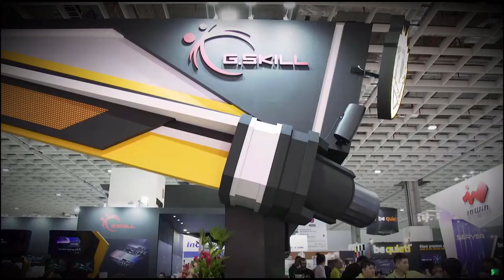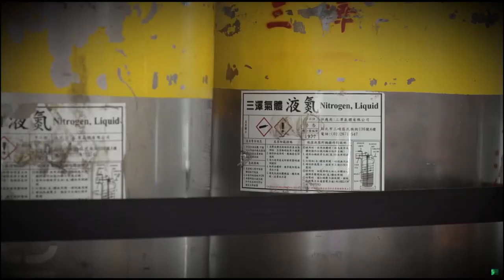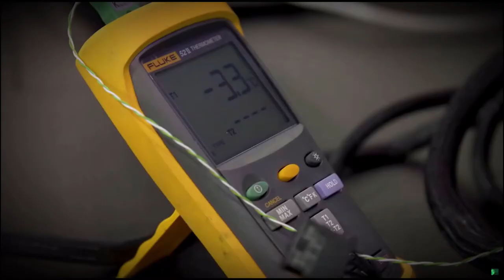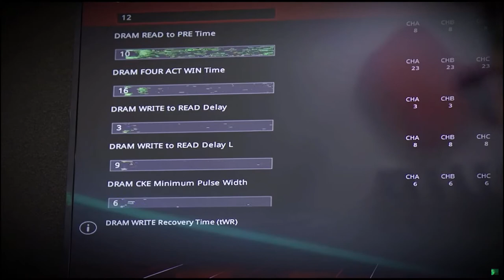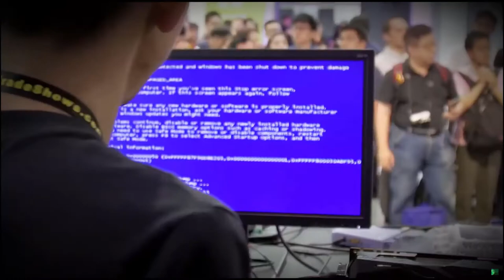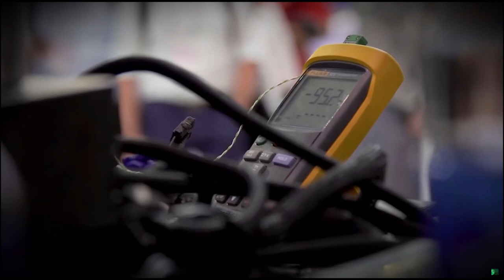Overclocking a 28 core CPU: 6GHz and beyond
In a previous attempt to tame the 18-core Intel Core i9-7980XE was already rather ambitious, but this year, we decided to go all the way with the massive 28-core, 255W Intel Xeon W-3175X, a rare CPU gem that costs at least $3,000 -- if you can even find one. Our goal was to break the chip's records at the time: pushing it from its 3.1GHz base frequency to beyond 5.68GHz on Cinebench R15, or at least beyond 6.5GHz via the more lightweight CPU-Z validation. With this many cores, it posed a much bigger cooling challenge to run at higher speeds, especially compared to the quad-core i7-7700K that was tinkered with the year before.